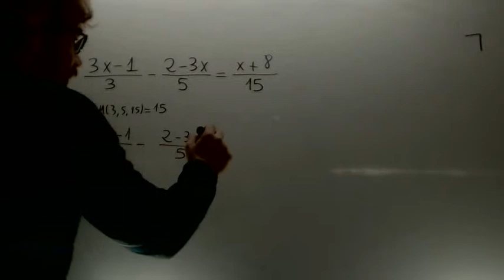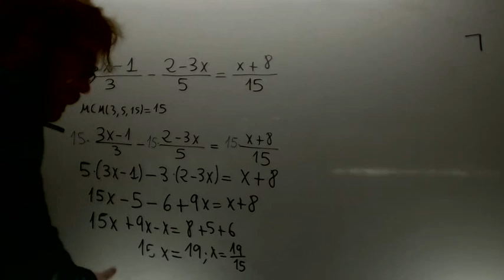Las matematicas sirven para la vida Academia Usero Estepona